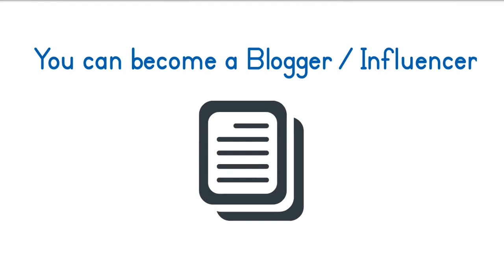Digital Marketing Training Institute | Doodle Videos | DI Video Marketing Agency.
This Video Is created by using Doodle video for Digital Infinite Digital Marketing Training Institute.

Animated  Video ,
Product  Explainer Video ,
Testimonials  Video ,
Doodle Video ,
Slide Videos ,
2D / 3D Character  Videos.

Kaushal Pandey
Whatsapp me - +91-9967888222 ( only whatsapp - no calls)

3000+ Wordpress themes are available at very small amount. Get regular updates and also get access of new themes and plugins upgrades.

More Coming…..